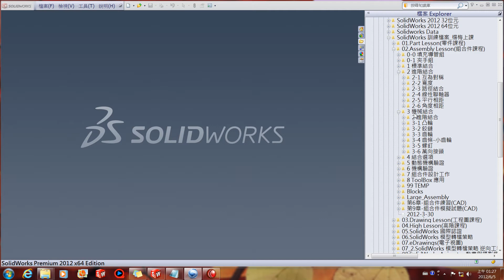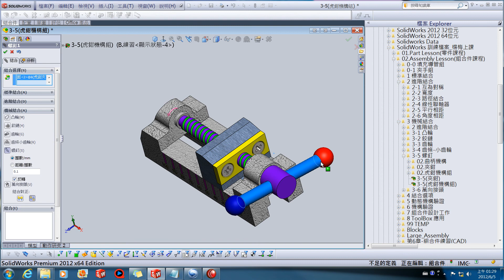機械結合 螺釘